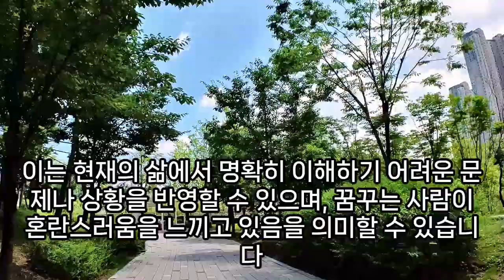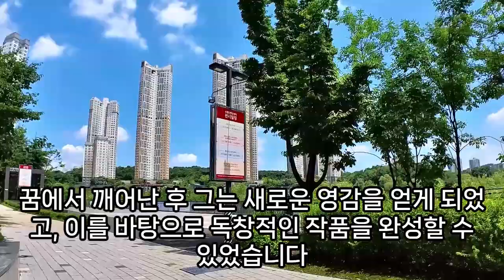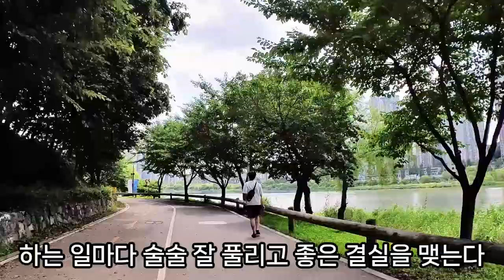그림 꿈해몽, 돈 들어오는 그림 보는 꿈, 그림 그리는 꿈, 그림보는 꿈, 그림액자, 그림 주는 꿈, 화가가 그림 그리는 꿈, 벽에 그림 걸려있는 꿈, 꽃그림, 그림 나오는 꿈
그림액자꿈해몽, 꿈그림, 그림보는꿈, 문어의꿈그림, 몸에그림그리는꿈해몽, 꿈해몽그림그리는, 화려한그림을본꿈은?, 꿈을그림으로, 그림을감상한꿈, 그림꿈해몽, 그림그리는꿈해몽, 그림액자꿈해몽, 그림꽃그리는꿈해몽, 그림을보는꿈, 화려한그림보는꿈, 그림이뜻대로그려지지않는꿈, 예수님그림꿈해몽, 그림보는꿈, 그림을감상한꿈, 꿈에그림액자를받았어요, 벽그림꿈해몽, 그림을그리는꿈해몽, 얼굴물고기그림꿈, 꽃그림꿈해몽, 꿈해몽그림, 그림을그려주는꿈, 눈오는그림그리는꿈해몽, 그림주는꿈해몽, 그림꿈해몽, 유명인에게그림을선물받는꿈, 노랑창문그림꿈해몽, 창문에그림그리는꿈, 그림찢어지는꿈, 그림을보는꿈, 그림을그리는꿈, 그림꿈, 그림꿈해몽, 물고기그림그리는꿈, 꿈해몽&그림, 새그림꿈, 그림꿈해몽, 그림그리는꿈해몽, 별그림꿈해몽, 그림을선물받는꿈, 그림그리는꿈해몽, 꿈해몽물고기그림, 동물그림그리는꿈, 그림받는꿈, 그림을주는꿈, 꿈해몽그림을남에게마기는꿈, 꿈에그림을그리는꿈해몽, 그림을본꿈, 그림꿈해몽, 그림을그리는꿈, 부처그림꿈해몽, 용그림꿈, 그림을감상한꿈, 그림을보는꿈, 청룡그림꿈, 돌아가신분이그림그리는꿈, 그림꿈해몽